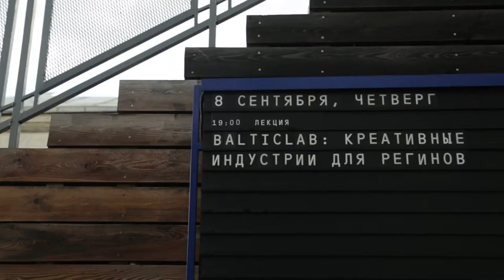Balticlab 4 0 in Moscow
Balticlab 4.0 wrapped up its programme year with its final module taking place in Moscow in September 2016. After having met in Stockholm, formed groups in Vilnius and worked closely together in Kiev, the 40 Balticlab 4.0 participants finalised their projects they had been working on throughout the year and presented them at an open lecture at the Strelka Institute for Media, Architecture and Design.
Balticlab also organised two public events as a part of the Strelka Institute Summer Programme. The lecture “Creative industries for regions” on 8 September, introduced the Balticlab programme and the work of the Swedish architects Andreas Martin-Löf and Fanny Stenberg,along with a discussion on how our living environments affect our creativity and way of living. At the public closing event on 11 September, the six Balticlab groups presented their final projects and invited the audience to try out the light installation experience developed by the LIT project and share their personal thoughts on feeling at home through the story collection project HOME.
This year’s participants of the programme came from Belarus, Estonia, Finland, Latvia, Lithuania, Poland, Sweden, Russia, Ukraine and also – for the first time – from Germany.

Balticlab is a joint innovation and leadership programme by the Swedish Institute and the Council of the Baltic Sea States Secretariat. To read more about Balticlab go to balticlab-online.eu.